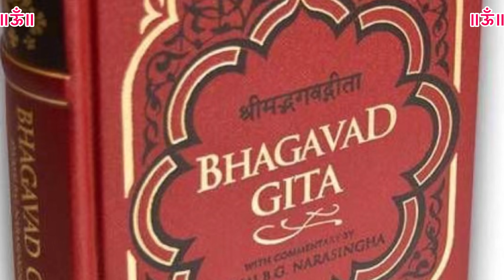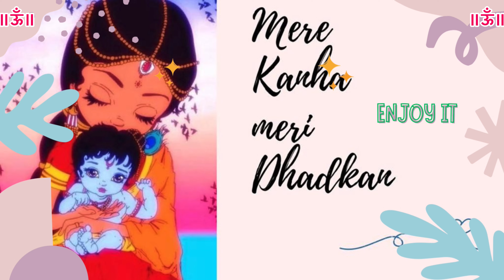श्रीगीता ज्ञान॥अध्याय-8 से क्या सीखेंआसान शब्दों में,जीवन की सफलता का सच्चा साथी॥नित्य सुनेंkrishna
अध्याय 8-अक्षर ब्रह्म योग – भगवद गीता, भगवान का गीत - Bhagavad Gita

हे देहधारियों में श्रेष्ठ! जो स्थूल स्वरूप निरन्तर परिवर्तनशील है, उसे अधिभूत कहते हैं; जो भगवान का विश्वरूप इस सृष्टि में देवों का अधिष्ठाता है, उसे अधिदैव कहते हैं; मैं जो प्रत्येक प्राणी के हृदय में निवास करता हूँ, उसे अधियज्ञ कहते हैं, अर्थात् समस्त यज्ञों का स्वामी हूँ।

Your query:

bhagwat geeta

Bhagvad gita

geeta saar

geeta sar

श्रीमदभगवद गीता सार

Lord Krishna Vani

krishna vani

krishna quotes

bhagavad gita

Lord Krishna Motivational Speech

भगवत गीता

Motivational Speech

भागवत गीता, bhagbat geeta

krishna motivational story

bhagwat, bhagwat geeta chapter 1 in hindi

bhagwat geeta part 1

geeta

inspirational quotes

krishna updesh mahabharata

geeta bhagwat

geeta ka adhyay

geeta ka saar

motivational speech

spiritual growth

Life quotes

Success Quotes

geeta ka updesh

gita saar

mahabharat katha

karmafal

sanatan teachings

shrimad bhagwat geeta yatharoop in hindi

गीता

गीता सार हिंदी में

भागवत गीता अध्याय 1

महाभारत गीता

Keyboards :

Motivation

success

life

advice

whatsappstatus

motivational speech

motivational quotes

inspirational quotes

motivational video

Krishna Arjun

motivational quotes in hindi Lord krishna motivational video motivational speech by krishna